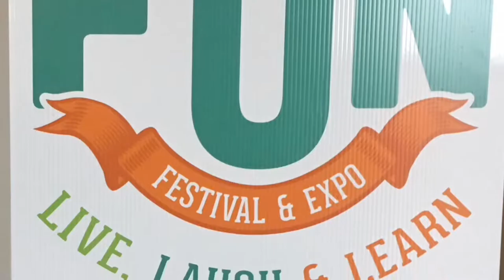Sean Does Science attends the 2017 Family Fun Festival!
Family Fun Festival & Expo, took place on Saturday, June 17, 2017 at the Von Braun Center South Hall from 10am – 5pm is a FREE community event that offers face-to-face interactions with exhibitors that support families, fun, & learning! This Expo offers FREE kids’ activities and a variety of performances throughout the day. We are currently booking vendors that offer the best products, services and entertainment for families. Food available for purchase.